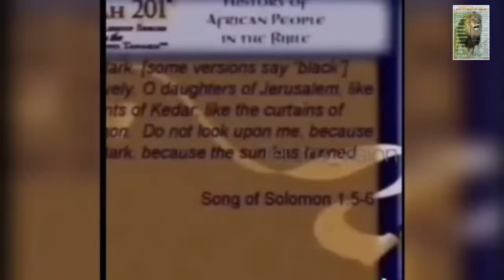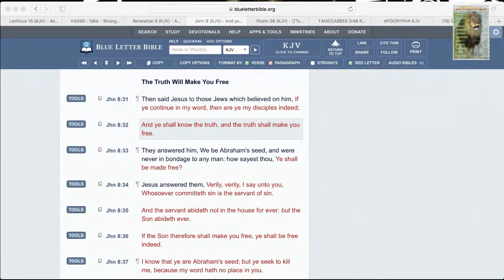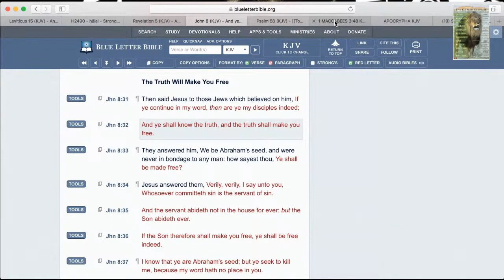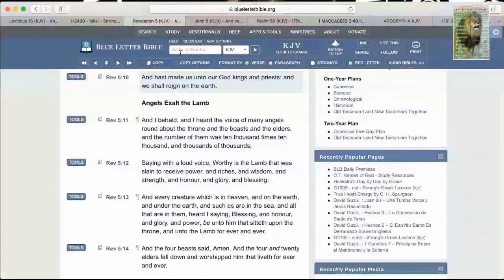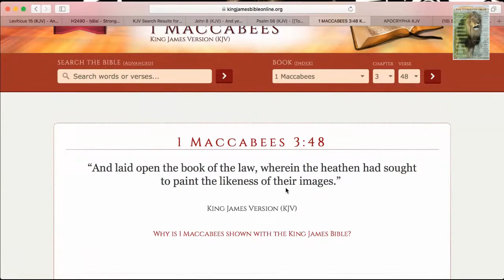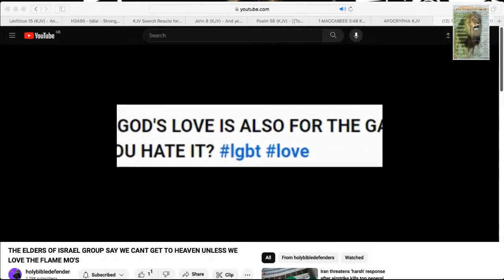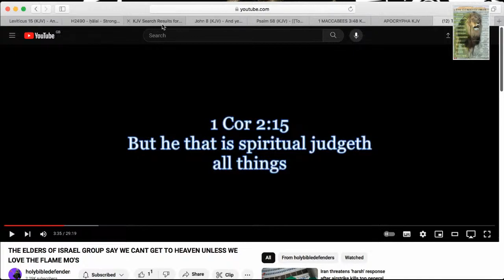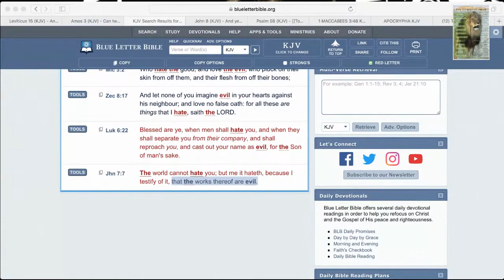Dear €SAU, And you will know the truth, and the truth will set you free”